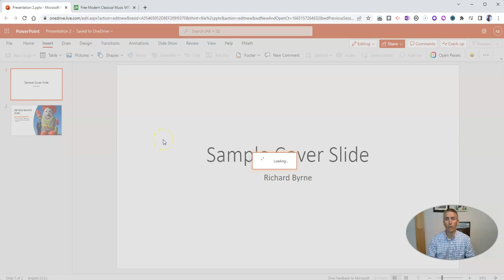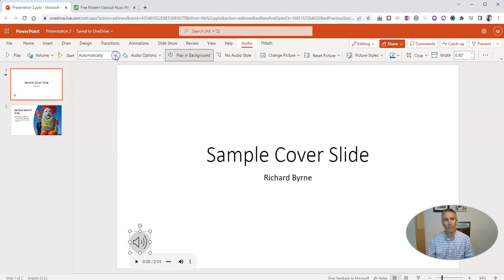How to Add Background Music to Your PowerPoint Presentations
Watch this video to learn how to add looping background music to your PowerPoint presentations.
🏫 Take a course with me: 🏫